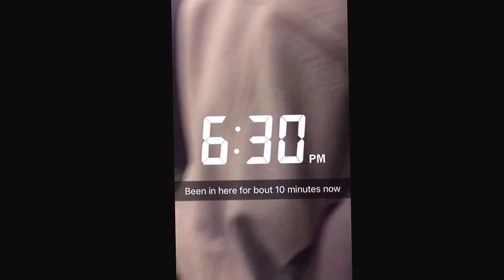Krispy Kreme doughnuts Carolina Panthers discount.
Twitter: Keith20988 and Yolandablue265